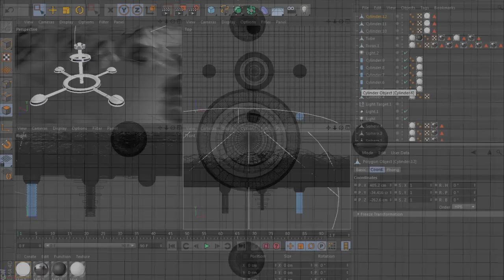HungaroBots - Global Space Project Odysseus Contest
During this project we created a global space program, where we analysed the lunar circumstances and the effects on different objects. In the first part of our work we made researches to get theoretical knownledge. On this basis we constructed and bulit a unique and realistic moon landscape, where we imitated a lunar exploration with an autonomous robot developed by us. After this we designed and modeled a 3D moonbase and we made animation of it. We constructed a landing unit also. Beside of our videos we also added ESA and NASA animations to our video essay.

All audio and visual content in this video is the property of its respectful owners. We do not claim ownership or credit.